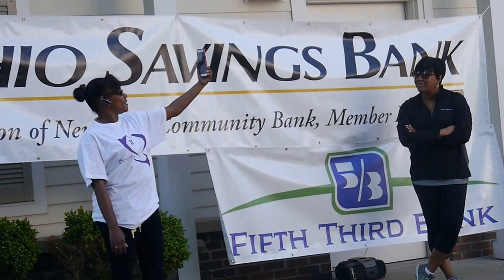Bessie's Walk 6-3-17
Tonya Perkins-Stoudermire, welcoming the Bessie's Walk participants. Thank yous, photos, awards, etc.
Sorry for the shakiness at the beginning. It gets better.